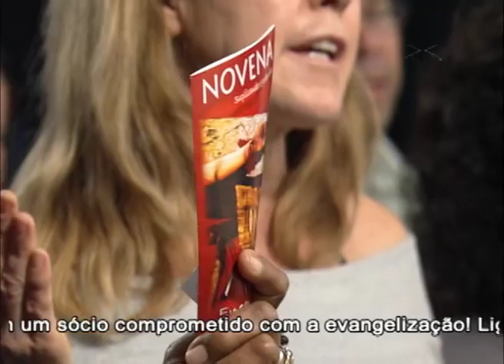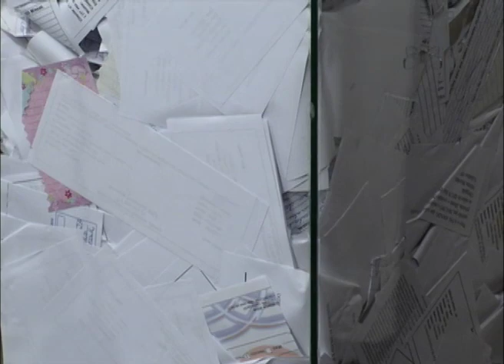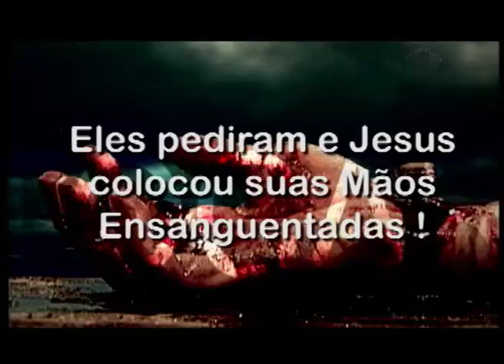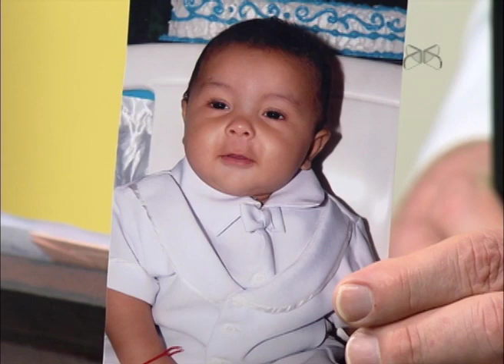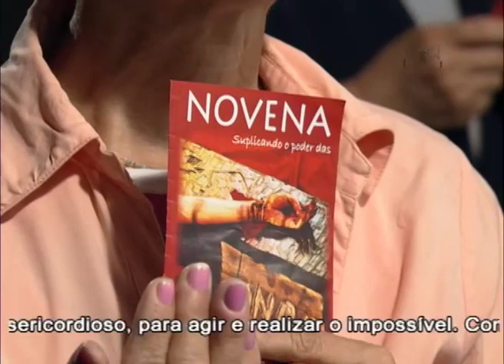Novena das mãos ensanguentadas de Jesus 01/08/2012